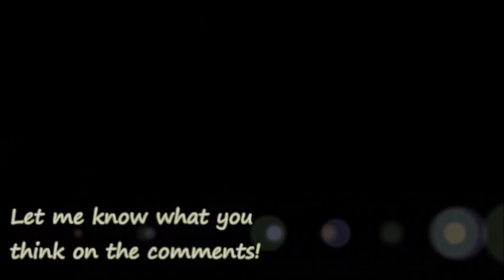My Redeemer Lives - Hillsong Worship (Cover)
My Redeemer Lives (Lyrics)
By Hillsong Worship

I know He rescued my soul
His blood has covered my sin
I believe, I believe
My shame He's taken away
My pain is healed in His name
I'll raise a banner
My Lord Has conquered the grave
'Cause my Lord has conquered the grave
You lift my burdens
I'll rise with You
I'm dancing on this mountain top
To see Your kingdom come
2.  "its fair use" No copyright is claimed and to the extent that material may appear to be infringed, I assert that such alleged infringement is permissible under U.S. and Philippine copyright law. If you believe material has been used in an unauthorized manner, please contact the poster.
3. This Video is not associated with any company or products mentioned in the video.
4. No intention to infringe photos or audio used in this video.